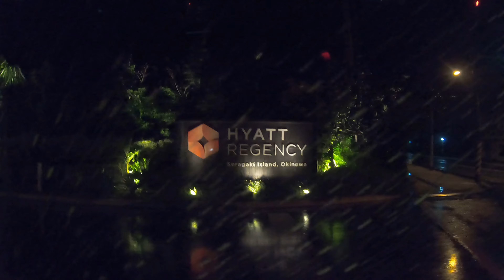ハイアットリージェンシー瀬良垣アイランド・沖縄旅行Vlog1日目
先月オープンしたばかりのハイアット リージェンシー 瀬良垣アイランド 沖縄に行ってきました。遅い時間に空港到着かつ、台風の影響で風が強い日で、空港からレンタカーでホテルへ直行。

という動画を3年前に撮っていたのですが、今更アップしました。